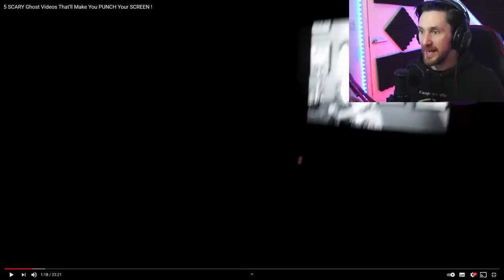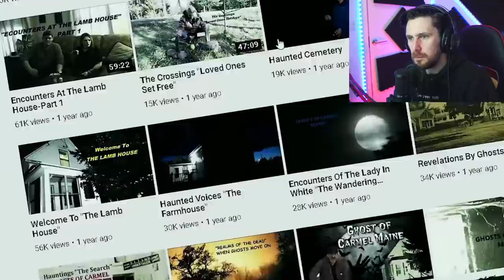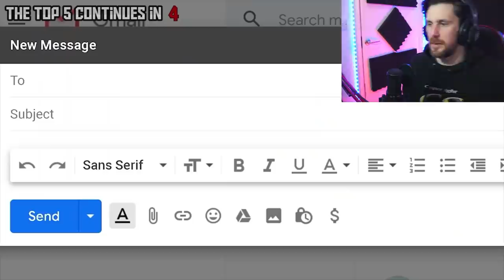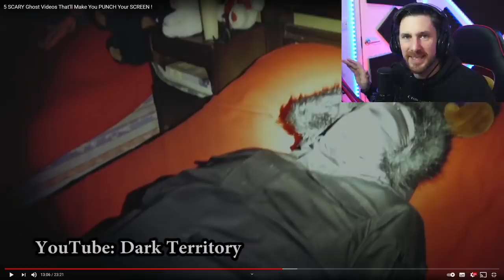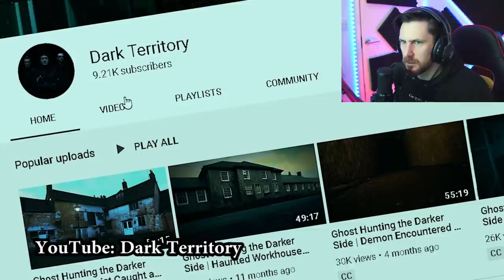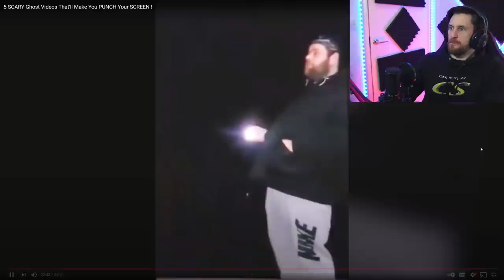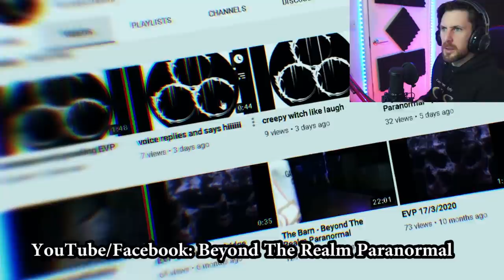NUKES TOP 5 CARMEL MAINE IS BACK AND GOING TO ANOTHER LEVEL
Today is Nukes Top 5 and the ghost of carmel maine is back with other videos going to other levels to find proof of ghosts. Here is his link: